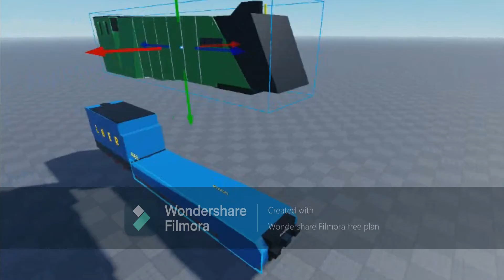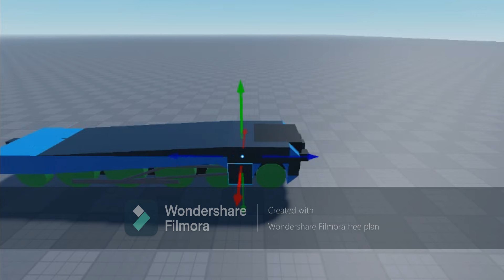Speed-Build (5) LNER A4 No. 4493 "Woodcock"